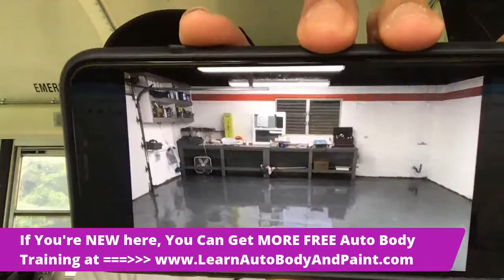Spray Gun Tips For Car Painting using Pearl: Autobody Q&A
Learn how to paint a car as Tony Bandalos walks you through a bird’s eye view of the complete car painting process.
Read the Blog: Spray Gun Tips For Car Painting using Pearl: Autobody Q&A

Get A 85-Page Auto Body & Paint Manual + 7-Day Video Boot-Camp Access